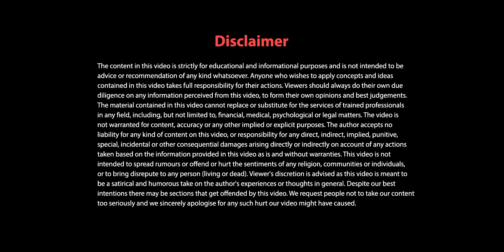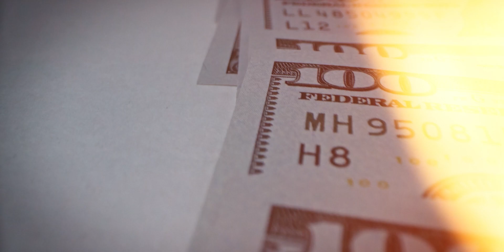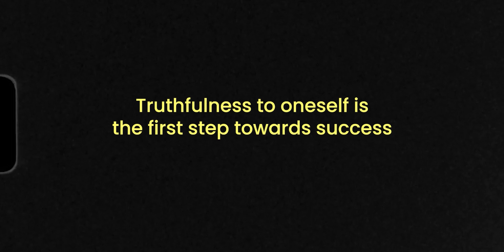Embracing the Entrepreneur Mindset: Overcoming your Fears | Amar Bahada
Embracing the Entrepreneur Mindset: Overcoming Fear and Embracing Opportunity" is a video that explores the mindset of successful entrepreneurs and how to develop this mentality. The video covers the key characteristics of an entrepreneurial mindset, including risk-taking, creativity, and resilience. The video also provides practical tips and strategies for overcoming common obstacles, such as fear and self-doubt, and for embracing opportunities for growth and success. Whether you're just starting out on your entrepreneurial journey or you're looking to grow your existing business, this video provides valuable insights and inspiration to help you develop a successful entrepreneur mindset.